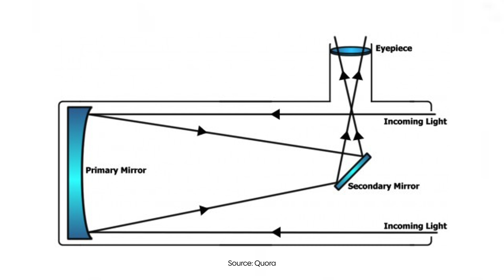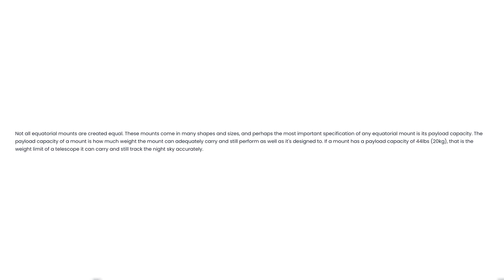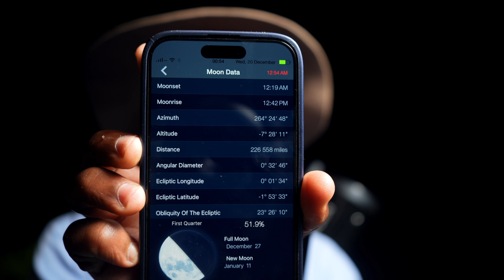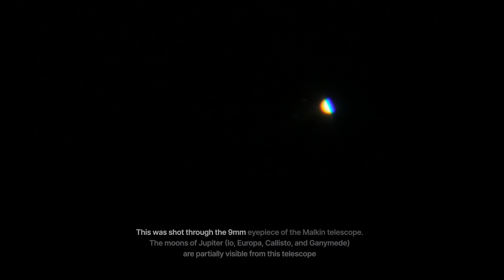Malkin Telescope: A $160 Celestial Wonder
So today we'll going through the Malkin Refractor Telescope which I have had for over a year now.